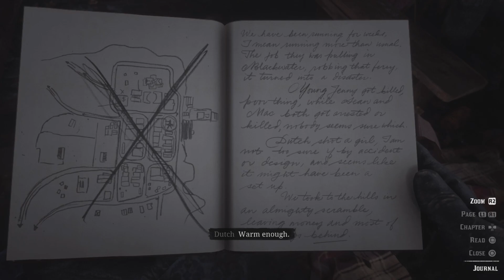Arthur Saves John - Red Dead Redemption 2 | Red Dead Redemption 2 Walkthrough Gameplay | ZynthPlays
Game mode: Offline & Online
Size: 117 GB
Device: Playstation 5

▬▬▬ Download Links ▬▬▬

 ▬▬▬ Description ▬▬▬
After a robbery goes badly wrong in the western town of Blackwater, Arthur Morgan and the Van der Linde gang are forced to flee.  With federal agents and the best bounty hunters in the nation massing on their heels, the gang must rob, steal and fight their way across the rugged heartland of America in order to survive.

From the creators of GTAV and Red Dead Redemption, Red Dead Redemption 2 is an epic tale of life in America at the dawn of the modern age.